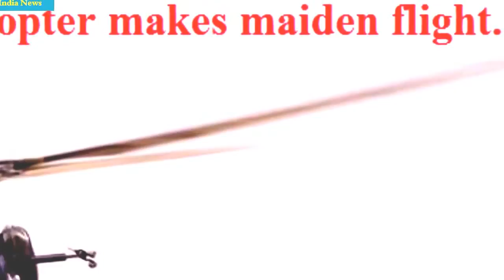WW3 LIVES NEWS CHINESE ATTACK AN HELICOPTER MAKES MAIDEN FLIGHT.. HAPPENS LIVE TODAY